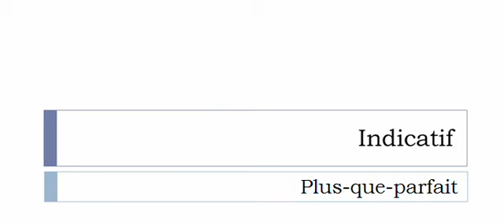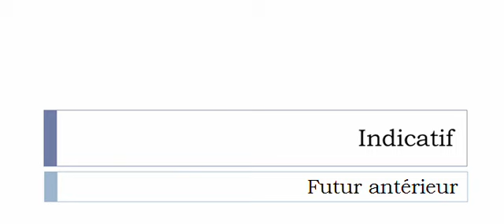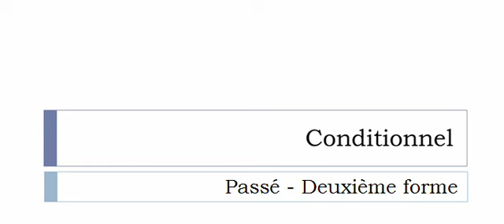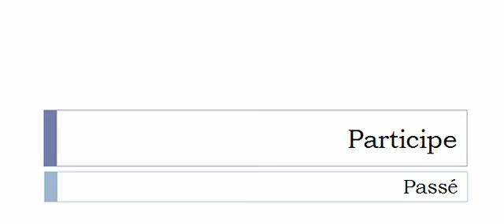Aprender francês = Conjugação = Carapater